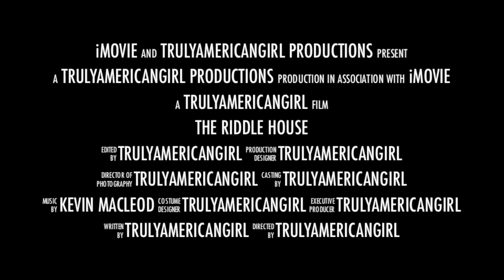The Riddle House~ Trailer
PLEASE PUT THIS IN 1080p HD IT MAKES IT SO MUCH BETTER THANKS! :D
Here it is- the trailer for my NEW series!  I have a really great feeling about this whole thing.  I'll tell you a little about it.
Basically, two orphans (Parker and her little sister Kassidy) come to a new orphanage in Whensville, Texas and realize some strange things happening.  Disappearances have been occurring in their small town for over two months, and the police are on full watch for whoever is the kidnapper.  Parker meets their mysterious next door neighbor Eli, and he tells of the suspicions that Ms. Cooley, the housekeeper of the orphanage, who has been questioned many times.  But who is the actual kidnapper in this crime scene- and who will make it out alive?